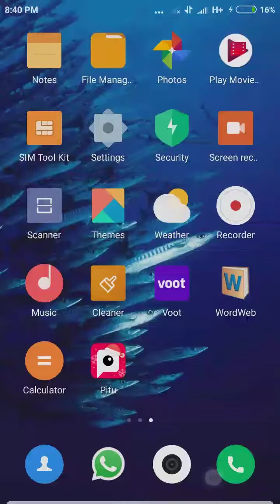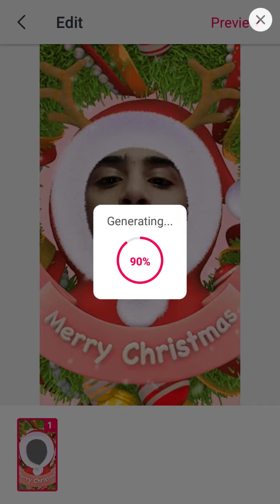How to make chirsmas cuite video with our photo